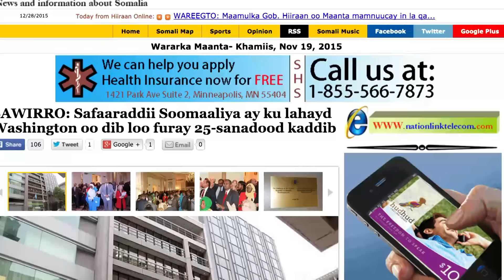Caawa & Cawil Waraysi Safiir Cawad & Jen Gaafow